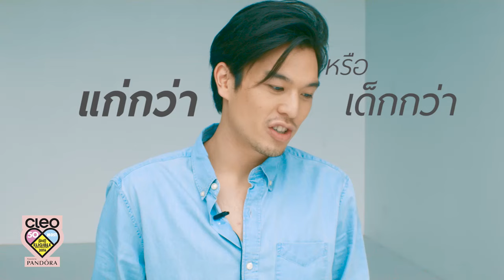หนุ่มคลีโอ CLEO BACHELOR 2016 No.9 วิคเตอร์